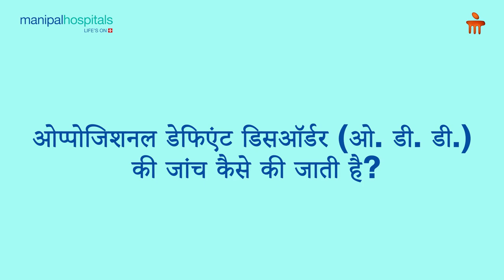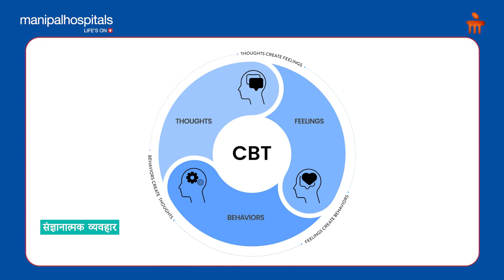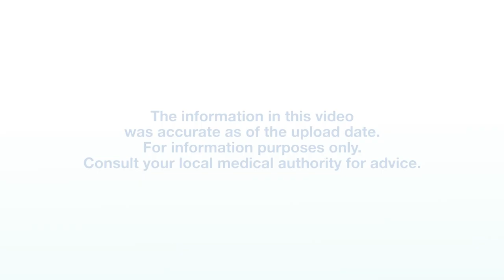ओप्पोजिशनल डेफिएंट डिसऑर्डर (ओ. डी. डी.) | Manipal Hospitals India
ओप्पोजिशनल ओप्पोजिशनल डेफिएंट डिसऑर्डर याने विपक्षी अवज्ञा विकार एक व्यवहार संबंधी स्थिति है जिसमें आपका बच्चा अधिकार में रहने वाले लोगों के प्रति असहयोगी, अवज्ञाकारी और कभी-कभी शत्रुतापूर्ण व्यवहार का निरंतर पैटर्न प्रदर्शित करता है। यह व्यवहार अक्सर आपके बच्चे के सामान्य दैनिक कामकाज को बाधित करता है, जिसमें उनके परिवार और स्कूल में रिश्ते और गतिविधियाँ शामिल हैं।बच्चों के लिए - खास तौर पर दो से तीन साल की उम्र के और किशोरावस्था के शुरुआती दौर में - कभी-कभी अधिकार का विरोध या अवज्ञा करना आम बात है। वे अपने माता-पिता या शिक्षकों सहित वयस्कों से बहस, अवज्ञा या बात करके अपनी अवज्ञा व्यक्त कर सकते हैं। जब यह व्यवहार छह महीने से अधिक समय तक रहता है और आपके बच्चे की उम्र के लिए सामान्य से परे हो जाता है, तो यह संकेत हो सकता है कि उन्हें ओडीडी  है।

ओप्पोजिशनल डेफिएंट डिसऑर्डर (ओ. डी. डी.)  क्या है, इसके कारण क्या होते हैं, इसके लक्षण क्या है, इसका निदान कैसे किया जाता है और इसका इलाज कैसे किया जाता है, बताएंगे मणिपाल हॉस्पिटल,द्वारका,दिल्ली से डॉ.भागवत राजपूत ,कंसलटेंट साइकेट्रिस्ट

Dr Bhagwat Rajput, Consultant Psychiatrist, Manipal Hospital, Dwarka, Delhi

00:31 - What is the cause of oppositional defiant disorder (ODD) ?
01:07 - Which children are at risk for ODD these days?
01:41 - What are the symptoms of ODD?
02:16 - How is ODD diagnosed?
03:12 - What is the treatment for ODD?
04:23 - Which therapy can have the most successful effect in ODD?
04:52 - Can a child completely recover after treatment of ODD?
05:35 - What things should ODD patients, especially their parents, keep in mind?